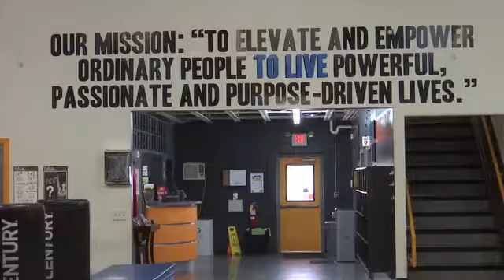Senior Matters - Eugenia Herndon a Star at Scenic City Bootcamp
In tonight's Senior Matters, we meet Eugenia Herndon who is retired, but still working hard. Now she's a star at Scenic City Bootcamp.